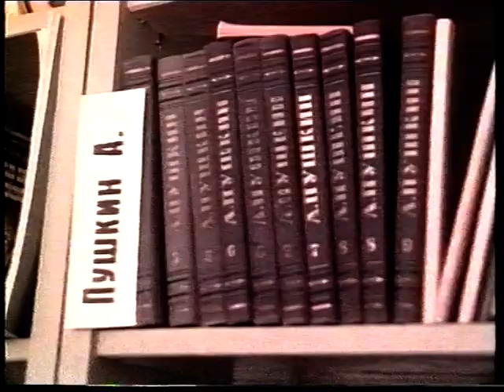Новости 1998 10 28 №4